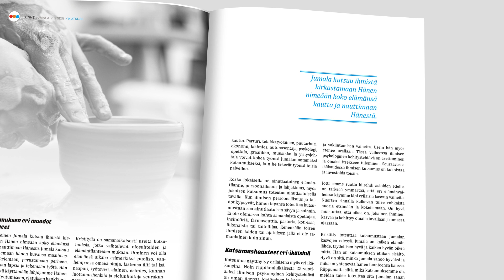3T – Tunne Jumala, itsesi ja kutsusi | KIRJAN ESITTELY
3T - Tunne Jumala, itsesi ja kutsusi, Jussi Miettinen

Kirjan nimi, 3T, tulee kolmesta tavasta hahmottaa, mitä on mielekäs elämä. Se avautuu kolmella toisiinsa vaikuttavalla tavalla: Jumalan, itsemme ja oman kutsumme tuntemisen kautta. Nämä kolme T:tä kietoutuvat toisiinsa kuin viiniköynnöksen oksat. Ne ovat kuin höyry, virtaava vesi ja jää - samaa ainetta eri olomuodoissa. Ne ovat kuin kolmiosainen puinen maatuska, jonka uloin osa on kutsumukseni, keskimmäinen sinä itse ja sisimmäinen Kristus, joka sanoo nimekseen "Minä olen".

Kirja on oiva inspiraation lähde jokaiselle, joka etsii Jumalaa, itseään ja paikkaansa tällä planeetalla.

Kirjan kirjoittaja Jussi Miettinen on pastori, työnohjaaja ja Suomen Ev. lut. Opiskelija- ja Koululaislähetyksen (OPKO) pääsihteeri.